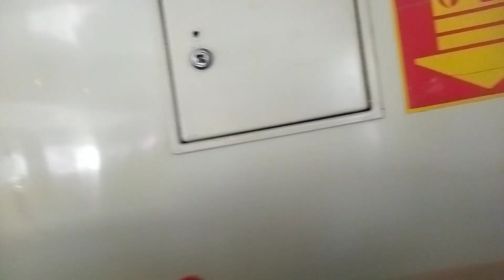6 Juli 2024